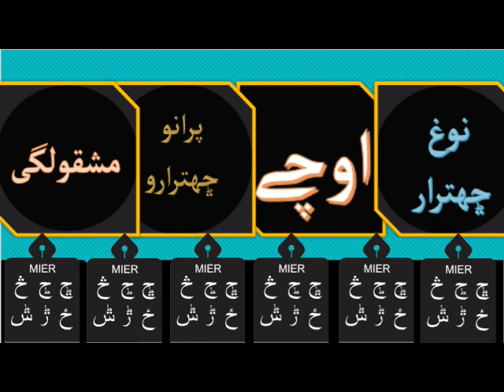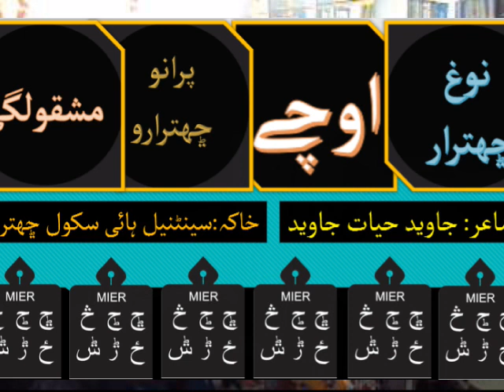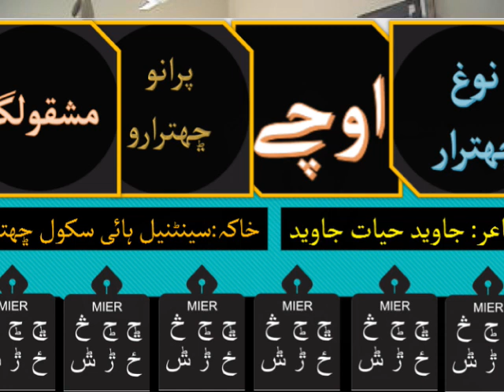Nogh Chetrar ochy Paranu Chetraro Mashqulgi